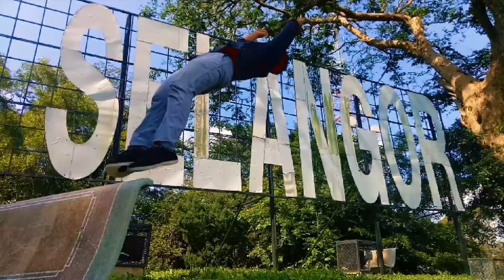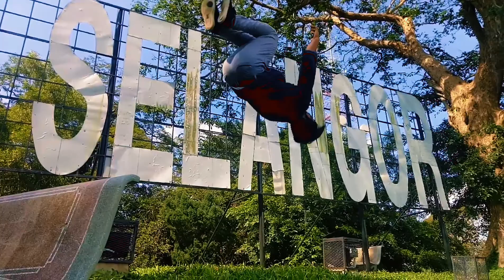Parkour Art of Motion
Hope you guys enjoy this video of me exploring Malawati Hill with parkour styles.